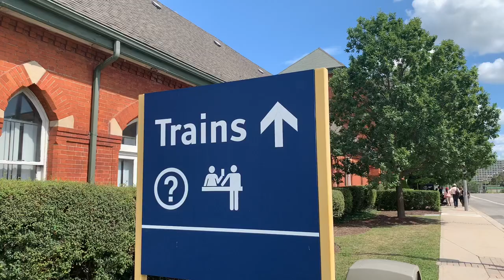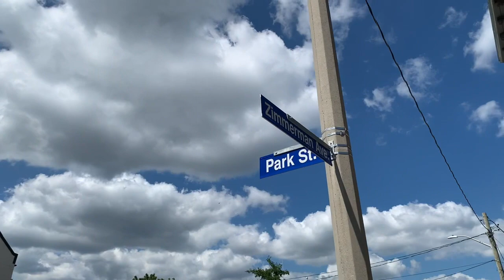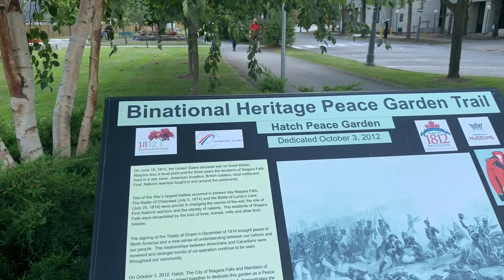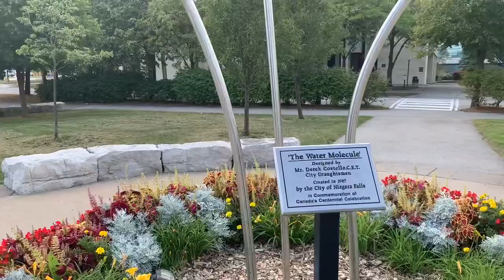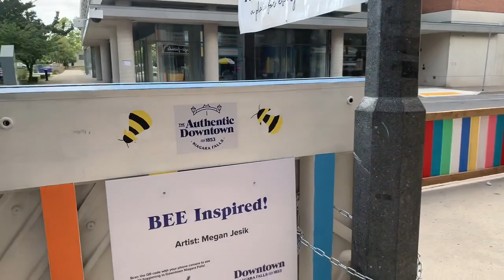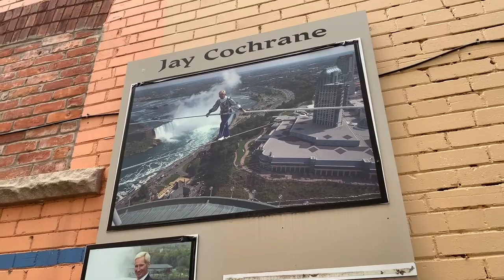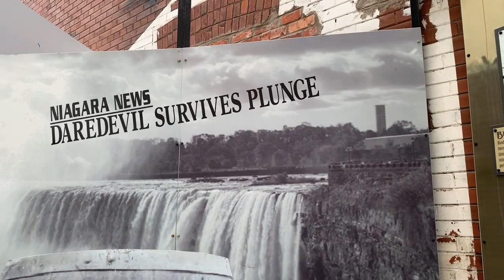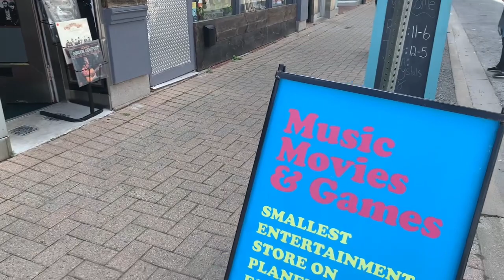Niagara Falls Train Station Film Location For Movie Niagara Starring Marilyn Monroe + Walk Downtown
We start today’s walk in Niagara Falls at the train station downtown on Bridge street. The Go train is shown then we walk to Zimmerman and Park street and visit the old historical building where they filmed the scene for the 1953 movie Niagara that starred Marilyn Monroe.  The building was used as “The Morgue”.  The historical building was once the old police station in Niagara Falls.  We continue to Queen street and walk by City Hall and pass by the local shops and restaurants.